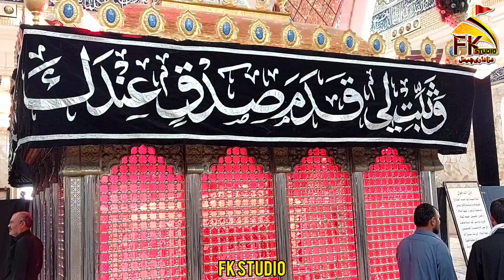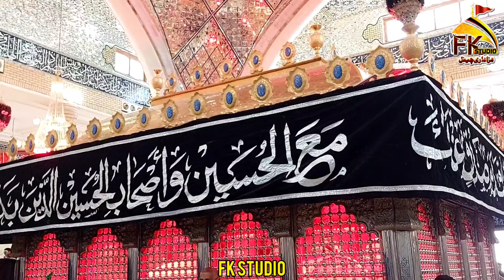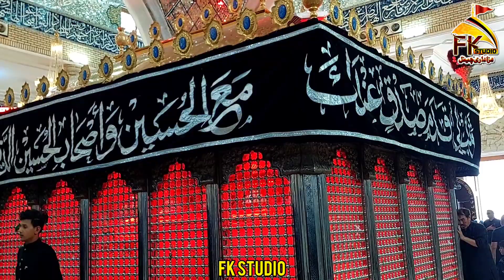🔴Hazrat Hurr As | Holy Shrine Of Hurr Ibn Yazeed Al-Tamimi | حُر بن یزید التمیمی | Karbala Iraq